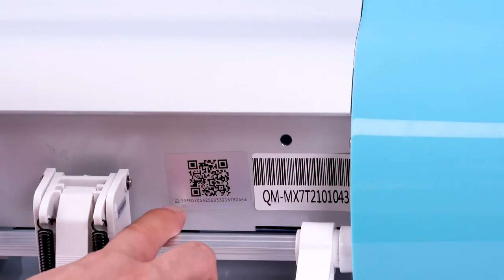TL168 Machine opening video